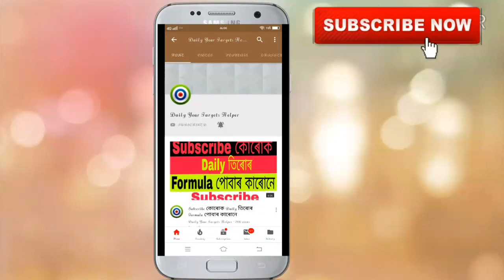Shillong Teer 12-02-2020 | Shillong Teer Result | Shillong Teer Formula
shillong teer,
teer formula,
teer shillong,
teer result today,
teer counter,
shillong teer target,
teer,

share kijiye